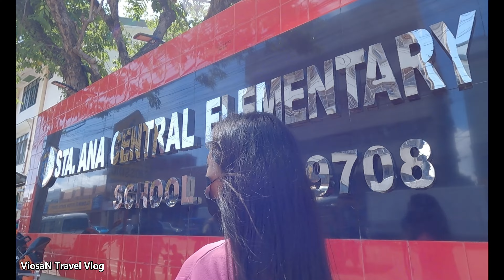The Most Popular Street in Davao City, C.M. RECTO and R. MAGSAYSAY AVENUE Philippines [4K]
Walking tour san pedro st. corner c.m. recto ave. to r magsaysay / uyanguren street walking, exploring davao city.

No talk, no music, just walk.
Just a real life walking experience with real ambient sounds.

Video From: Davao City Philippines
Video Resolution: 4K 60fps
Equipment used: GoPro Hero 9
Video Type: Virtual Walking Tour